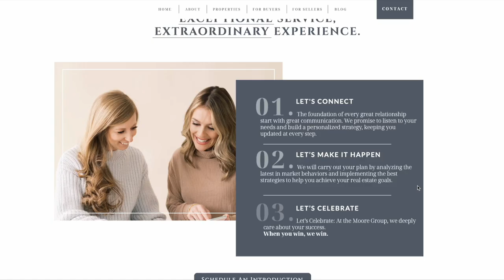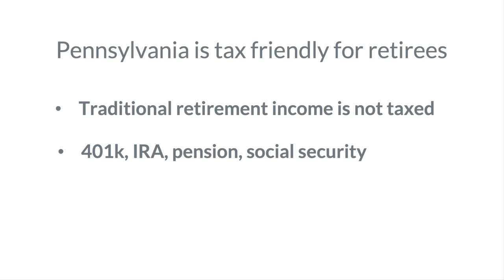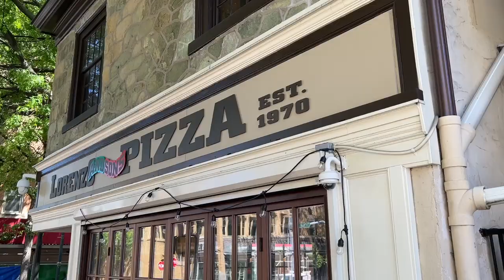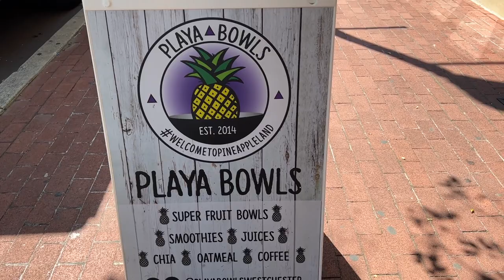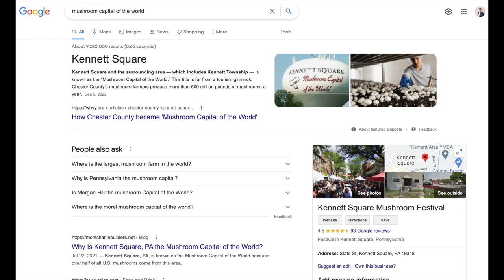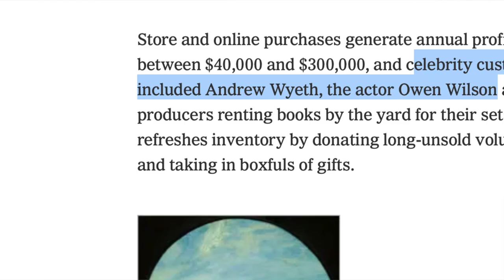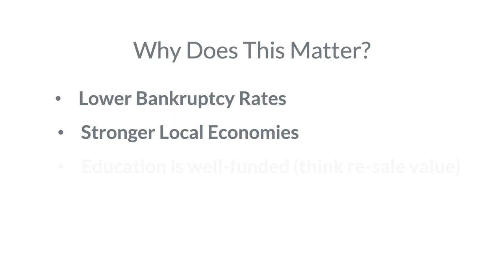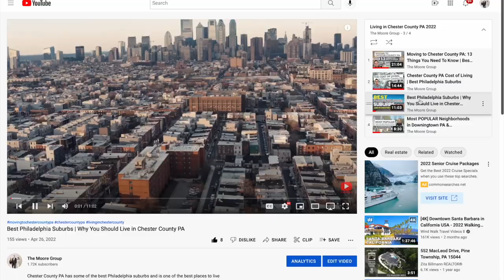Best Place To Retire in the US | 10 Reasons Why You Should Retire in Chester County PA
Best Place To Retire in the US - 10 Reasons Why You Should Retire in Chester County PA! If you're retiring, Chester County in the Philadelphia Suburbs is one the best places to retire to in the US. I've put together a top 10 countdown of reasons why retiring in Chester County PA should be at the top of your list!

0:00 Intro
1:10 Where is Chester County, PA?
1:50 Retirement Tax Advantages
2:26 Historical Richness
3:26 All 4 Seasons
4:03 Diversity
4:46 Food & Drink
6:05 Attractions & Entertainment
8:09 Proximity to Big Cities
9:39 Wealthiest County in PA
10:23 Healthiest County in PA
11:37 Contact Information

Contact our Chester County specialists, as mentioned in the video, right

📲 We have so many people contacting us who are moving here to the Chester County PA area and we LOVE it! Honestly if you are moving or relocating to Downingtown, West Chester, Malvern, Exton, or any other areas in Chester County, we can make that transition so much easier on you!

Matt Moore - The Moore Group Real Estate